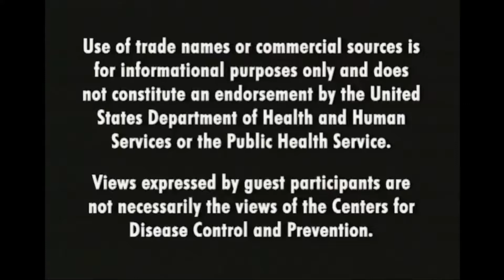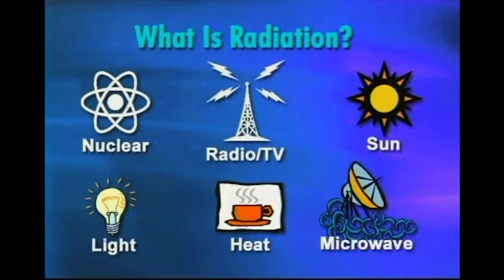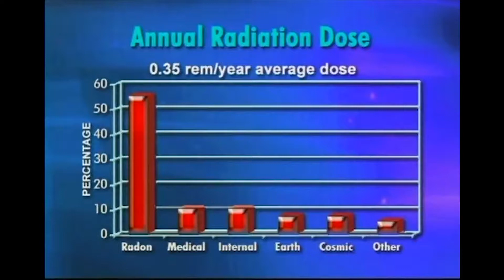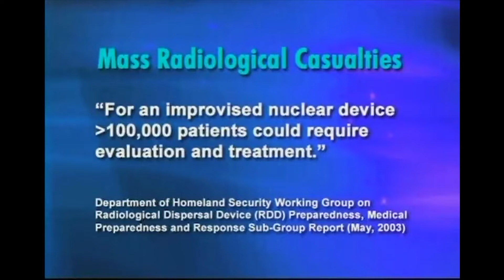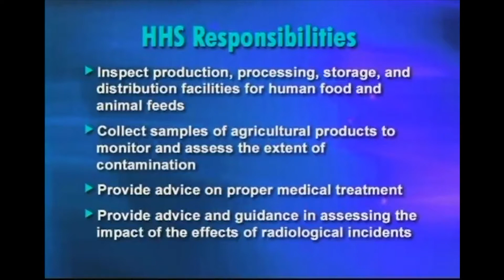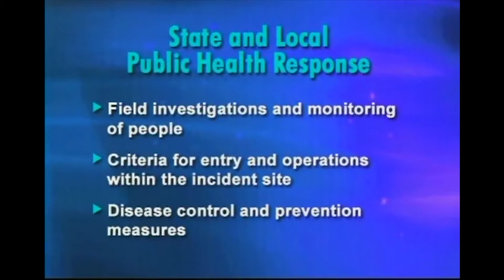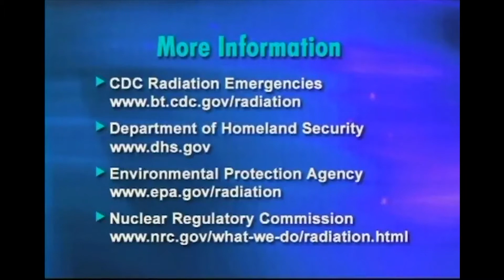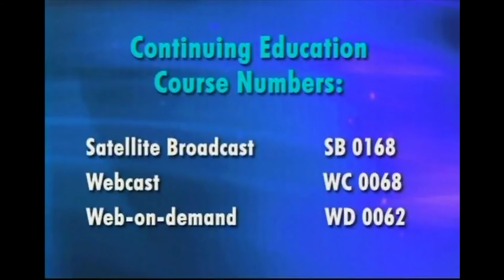The Role of Public Health in a Nuclear or Radiological Event- Prepare Now!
Prepare Now Channel is a multi-platform television network targeting consciously aware viewers interested in watching custom survival and disaster preparedness videos and purchasing survival type products. Prepare Now features a library of top quality IPTV Video on Demand short films related to doomsday prepping, DIY, strategic relocation, old knowledge, personal liberty and more.

Our footprint reaches over 1/2 of the U.S. population on over 100 million Internet connected TV homes & devices; streaming over Roku, Amazon Fire, Android and Apple TV.

Prepare Now has a variety of essential products that individuals, families, and groups may need in the event of an emergency at home, on the road, or in the outdoors. and customers may also place orders for products they see on TV by calling toll free 855 255 SHOP.